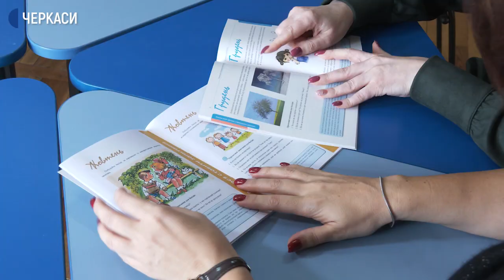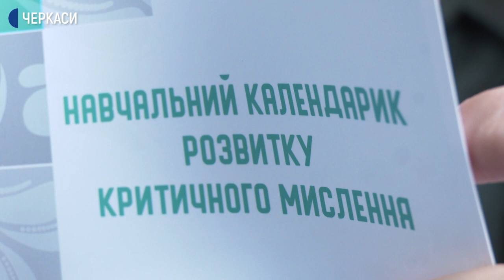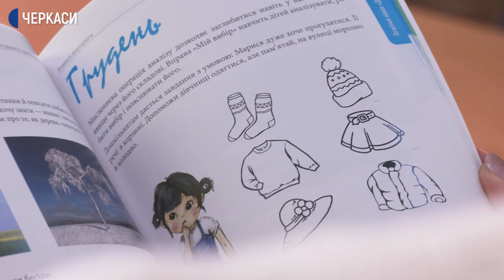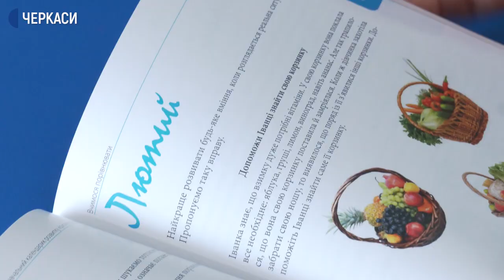Розвиток критичного мислення у дошкільнят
Доцентка кафедри дошкільної освіти ЧНУ імені Б. Хмельницького Наталія Степанова створила календар для розвитку критичного мислення у дошкільнят.
Своєю роботою хотіла запропонувати нові завдання вихователям та порадити, як розвивати критичне мислення у дітей п’яти-шести років.